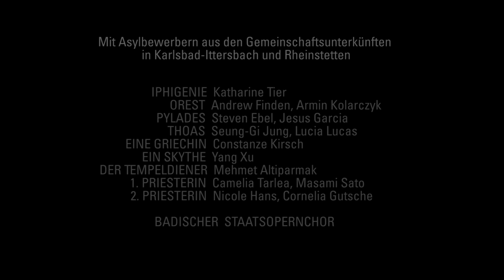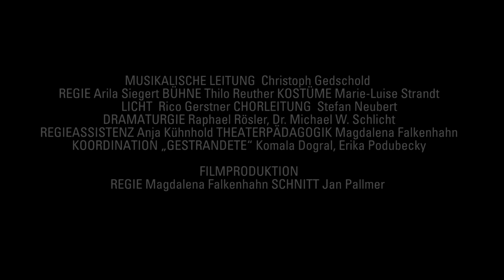Die Gestrandeten - Iphigenie auf Tauris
IPHIGENIE AUF TAURIS
von Christoph Willibald Gluck

In französischer Sprache mit deutschen und englischen Übertiteln / with english surtitles

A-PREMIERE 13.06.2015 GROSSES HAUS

In der Reihe „Französische Oper“ geht es in der Spielzeit 2014/15 in die Zeit der französischen Aufklärung. Auf der Opernbühne verfolgte Christoph Willibald Gluck den Traum von der Wahrhaftigkeit der dargestellten Emotionen und Affekte. Seine erfolgreichste und folgenreichste Reformoper Iphigenie auf Tauris, mit der er die Gattung Oper revolutionierte, ist ein glühendes Beispiel dieser neuen Ästhetik. Gluck stellt die Musik in den Dienst des Dramas mit dem Ziel, Affekte und Emotionen möglichst ungekünstelt auszudrücken: Iphigenie und Orest sind Figuren „aus Fleisch und Blut“, die leben, leiden und sich gegen das Leid auflehnen, anstatt sich in edler klassizistischer Einfalt zu üben.

Mit der Neuproduktion dieses Meisterwerks kehrt Arila Siegert ans STAATSTHEATER KARLSRUHE zurück, die hier mit Delius’ Romeo und Julia auf dem Dorfe verzauberte. Mit dabei ist neben Marie-Luise Strandt als Kostümbildnerin auch Thilo Reuther, der neben seinen Arbeiten am Schauspiel Karlsruhe bereits mehrmals für Sasha Waltz und Sebastian Baumgarten Bühnenräume schuf und 2008 und 2013 für den Theaterpreis „Der Faust“ als Bester Bühnenbildner nominiert war.

MUSIKALISCHE LEITUNG Christoph Gedschold REGIE Arila Siegert BÜHNE Thilo Reuther KOSTÜME Marie-Luise Strandt LICHT Rico Gerstner CHOR Stefan Neubert DRAMATURGIE Raphael Rösler, Dr. Michael W. Schlicht THEATERPÄDAGOGIK Magdalena Falkenhahn